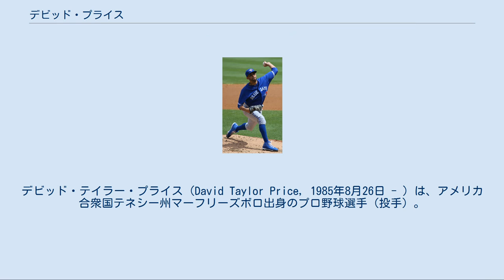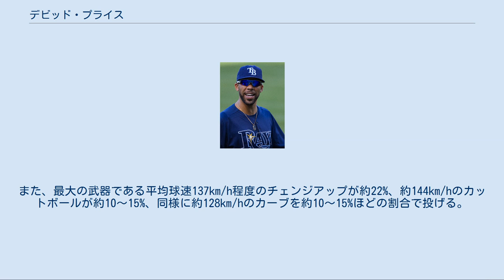デビッド・プライス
デビッド・テイラー・プライス（David Taylor Price, 1985年8月26日 - ）は、アメリカ合衆国テネシー州マーフリーズボロ出身のプロ野球選手（投手）。
左投左打。
 デビッド・テイラー・プライスはテネシー州マーフリーズボロで父デビー、母ボニーのもとに生まれた。
彼には2人兄弟がいる。
彼は幼少期に野球を始め、アトランタ・ブレーブスのファンで、外野手デビッド・ジャスティスがお気に入りの選手だった。
10代の頃、クーパーズタウン・ドリームズ・パークに通った。
ブラックマン高等学校に進学し野球とバスケットボールで活躍した。
高校時代、防御率0.43、奪三振151を記録した。
2003年と2004年にラザフォード郡MVPピッチャーに選ばれ、最終学年時にマイケル・アルコーンと共にコ・ディストリクト7AAAピッチャー賞、2002年から2004年の3年連続ラザフォード郡男子アスリート賞を受賞した。
2004年、ニューメキシコ州アルバカーキで行われた高校全米選手権に出場した。
 2004年のMLBドラフトでロサンゼルス・ドジャースから19巡目に指名を受けるが契約せず、奨学金を受けてヴァンダービルト大学に進学した。
ヴァンダービルト・コモドアズ野球部に所属し、3年間ピッチャーを務めた。
 2005年の1年次、プライスは『ベースボール・アメリカ』誌と『コリジエイト・ベースボール』紙の両方から全米大学新人賞を受賞した。
同年彼は2勝4敗、19試合中防御率2.86、奪三振92、691⁄3イニングで投球した。
この頃はまだそれほど登板させられず、プライスは野球を辞めて地元のマクドナルドで働こうと考えるようになったが、ティム・コービン監督に説得されて思いとどまった。
同年夏、プライスはアメリカ合衆国代表に選出された。
2勝0敗、5試合282⁄3イニングでの防御率1.26、39奪三振、13フォアボールを記録した。
8月2日、ニカラグア戦で5ヒットのみ、完投完封した。
 2年次の2006年に9勝5敗、防御率4.16、投球1101⁄3イニングを記録した。
奪三振155は学校新記録であった一方、四球は43であった。
シーズン最初の先発6回で彼はアーカンソー大学戦の17奪三振を含み平均10以上の奪三振を記録した。
同年、彼はゴールデンスパイク賞の最終選考の5人に残り、ロジャー・クレメンス賞では2次選考に入った。
全米大学野球記者協会、全米野球監督協会、サウスイースタン・カンファレンス(SEC)の全米チームに指名された。
同年夏、キューバで行われた世界大学野球選手権大会に出場し、8回先発してプライスは5勝1敗、防御率0.20でチームに金メダルをもたらした。
 3年次の2007年は11勝1敗・防御率2.63・194奪三振を記録し、前年に記録した奪三振の学校記録をさらに更新した。
彼は1331⁄3イニングで投球し、全米の奪三振投手のトップとなった。
SECでの最後の先発はミシシッピ州立大学戦であった。
プライスは完投し、5ヒット、2ラン、11奪三振、フォアボールなしで9回になった。
大学野球最後の先発はナッシュビル・リージョナルの初戦となるオースティン・ピー州立大学戦であった。
9回5ヒット、1ラン、2フォアボール、17奪三振で終了した。
大学野球最高賞とされるディック・ハウザー賞、ブルックス・ウォレス賞、ゴールデンスパイク賞とロジャー・クレメンス賞の両賞を受賞した。
 レイズ時代（2012年） 2007年のMLBドラフトでタンパベイ・デビルレイズから1巡目（全体1位）に指名を受け、8月15日に契約金560万ドルを含む6年総額850万ドルの契約を締結し入団。
ただしこの契約には年俸調停権を得た場合に契約で定められた年俸を取り消して調停を受けることができる、という条項が加えられた。
 2008年はA+級・AA級・AAA級合計で12勝1敗・防御率2.30の好成績を挙げてメジャーに昇格し、9月14日のニューヨーク・ヤンキース戦でメジャーデビュー。
5試合に登板して防御率1.93を記録し、チームは球団創設以来初の地区優勝。
ポストシーズン...